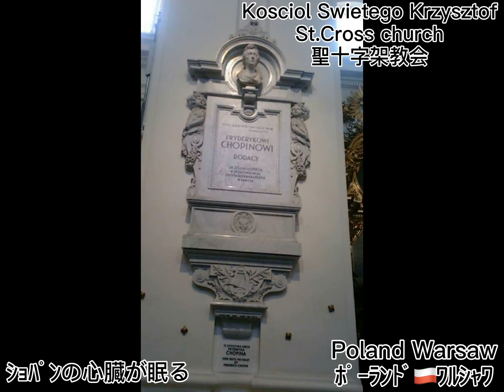ﾎﾟｰﾗﾝﾄﾞ🇵🇱ﾜﾙｼｬﾜ Poland Warsaw